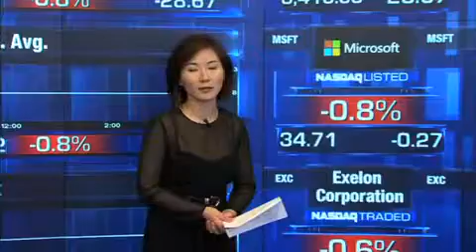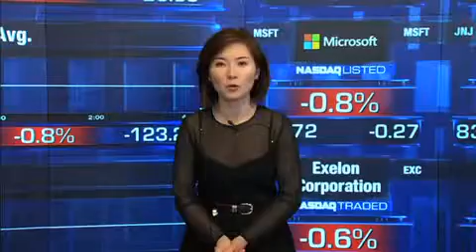投资人转而追逐高回报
高股利股票热情冷却，衍生物CDOs再现江湖等信号预示投资人以追求回报为先。